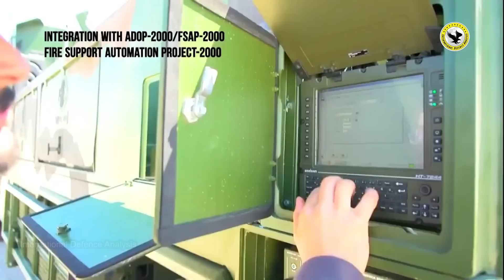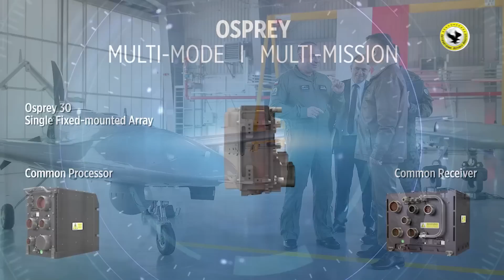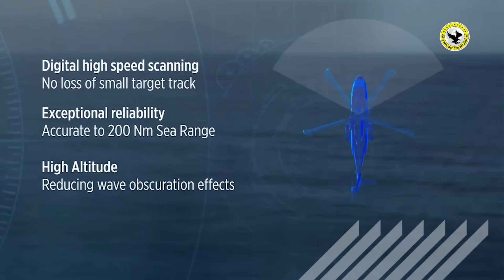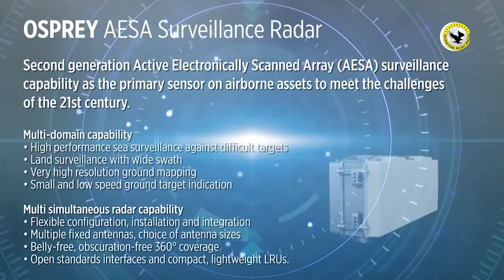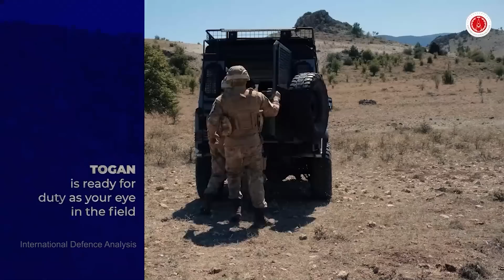PAF TB2 Drones & AESA Radar? | US Green Lights F16 Deliveries | Defense Updates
AESA Radar on TB2 Drone an Option for PAF? | US Approval for F16 | Defense Updates